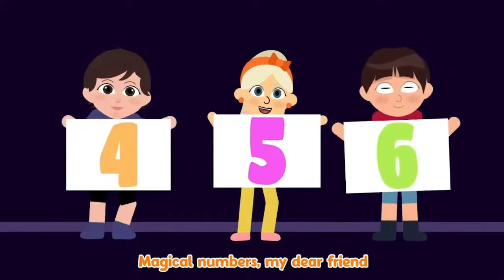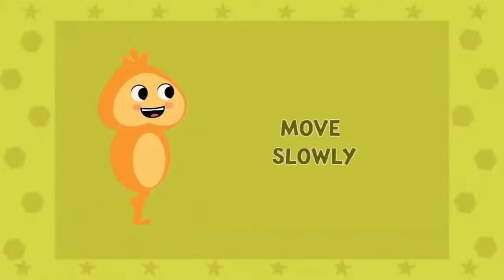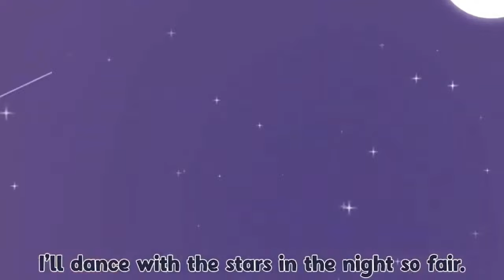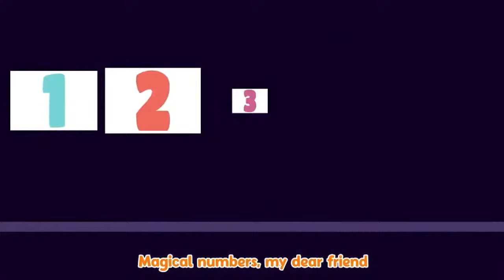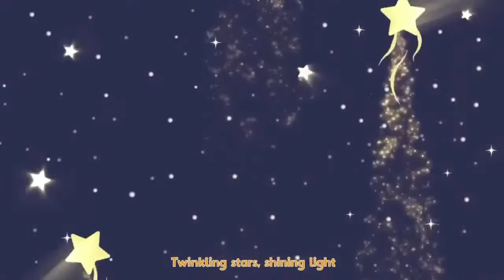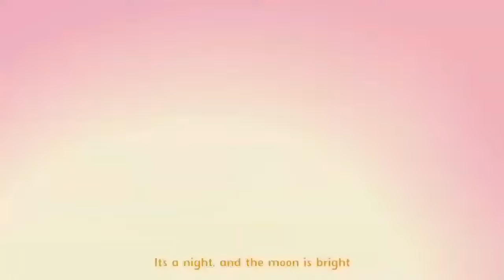Best Nursery Rhymes Compilation | Famous Nursery Rhymes Collection | Baby Songs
Join us on a musical journey of joy and learning with KinderFun Nursery Rhymes!

In this video, your little ones will love singing along to this catchy tune and not only will they be entertained, but they'll also develop essential early literacy skills. So, let's dive into the world of nursery rhymes and kids songs a joyful experience for your toddlers!

You're Quires:

nursery rhymes songs for toddlers
nursery rhymes songs for preschoolers
nursery rhymes songs
best nursery poems
best rhymes videos
Nursery Rhymes
Kids Songs
Baby Songs
Children Songs
nursery poems
nursery poems in english
sing-along songs
sing along songs for kids
kids cartoons
nursery rhymes

ABOUT CHANNEL:

KinderFun Nursery Rhymes is a trusted resource for Parents and Teacher around the world. Our library of Nursery Rhymes, Kids Songs, Baby Songs, and Aminated Videos are perfect for Children between the ages of 1 to 8. Each video is carefully crafted to engage young viewers and helping little one's learn Alphabet, Numbers, Colors, Nursery Poems,  Animal Sounds and more both joy and learning with KinderFun Nursery Rhymes.

Moreover, Our videos are designed to be engaging and fun, helping Children learn new concepts and skills while having a great time.

Whatever you're a Parent looking for engaging and age-appropriate videos for your Child ,or a Teacher searching for new ways to make learning fun, we've got you covered.

We work hard to make these kids fun nursery rhymes and kids songs animated videos.

You May Search:

Little World - Kids Songs & Nursery Rhymes
Lingokids Songs and Playlearning
Moonbug Kids - Kids Learning Videos
NAN TOONS
DomiToons
Beep Beep Bus
Bloom On The Earth
NAN MOVIES
Toddler Zoo - Nursery Rhymes
Ms Rachel - Toddler Learning Videos
ABC kid's katta
ABC Fun Kids Songs